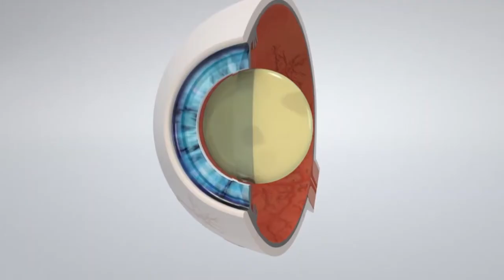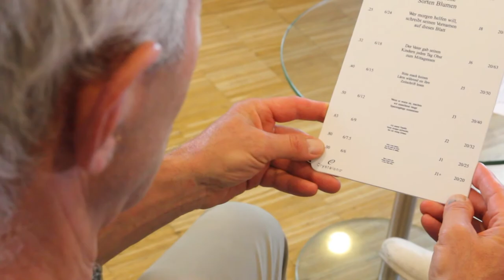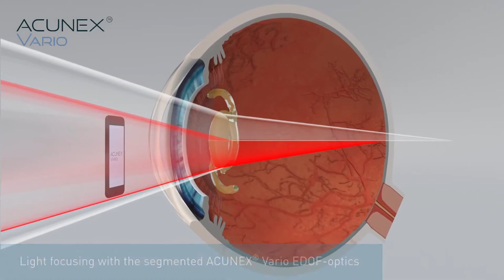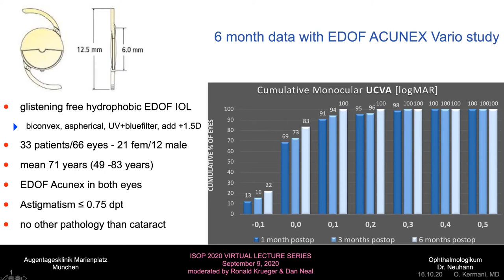Cataract Surgery with ACUNEX Vario lenses: When the doctor becomes the patient!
A very special patient interview:

The renowned eye surgeon Dr. Omid Kermani implanted the ACUNEX Vario IOL - a modern EDoF intraocular lens - in his very own brother, a medical doctor himself, who is answering questions regarding his vision post-surgery. See how the story unfolds in this video interview.

Surgeon:
Dr. Omid Kermani
Medical director and board member
Eye Clinic at Neumarkt
AZ Ophthalmic Surgical Centers AG
Schildergasse 107-109
50667 Cologne
Germany

Expert exchange with:
Dr. Tobias Neuhann MD, FEBOS-CR
Medical director at Ophthalmologikum®
AaM - Day Eye Clinic Marienplatz, Munich, Germany